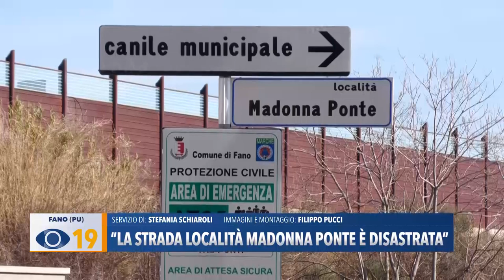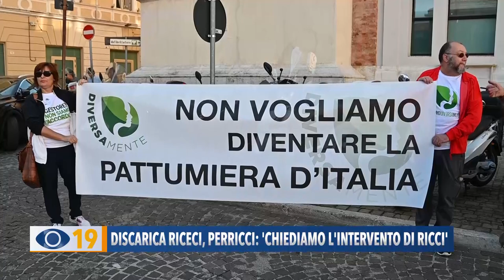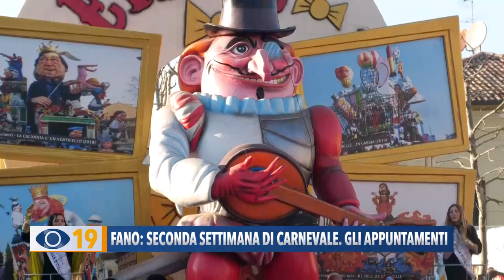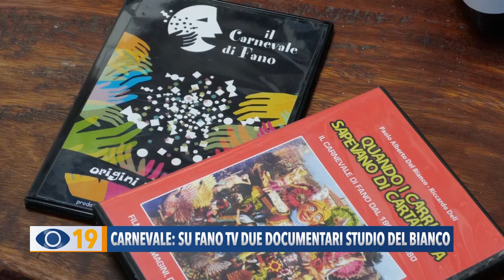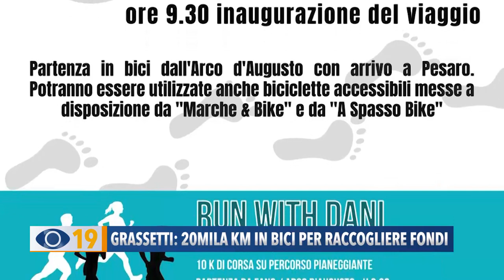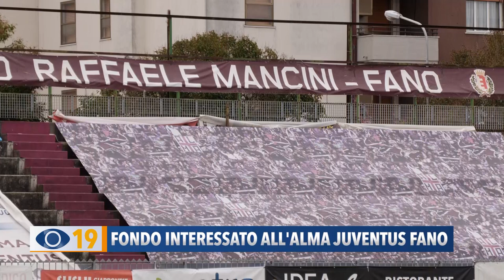Occhio alla Notizia 1 febbraio 2024